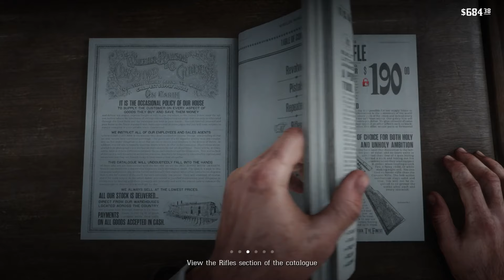Red Dead Redemption 2 Long Play Episode 15 - Farm Hand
Why do a Let's Play when I could just do a Long Play? tune in every Tuesday for new episodes!!

Upload schedule!
Tuesday: Red Dead Redemption 2

On Vero @ JSN MUZIK
On Vero @ Reddlight Gaming